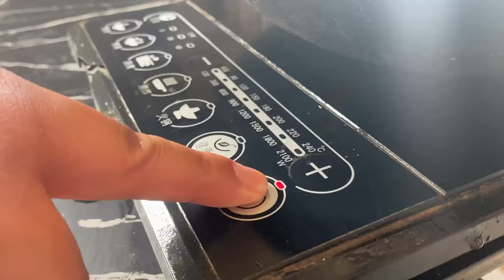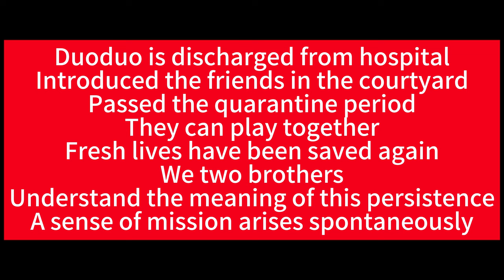“The Pain Subsides Now”To Save Money, I Apply Medicine To Golden Retrievers With Tumors Myself